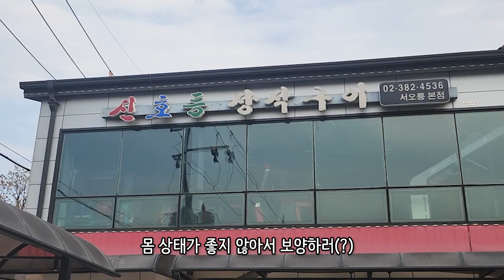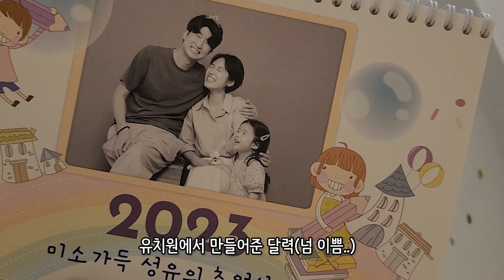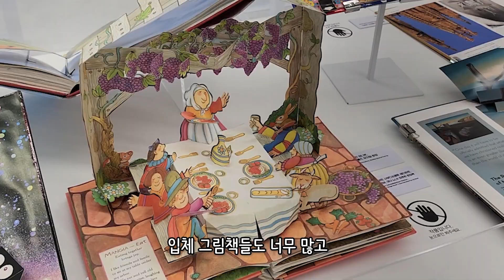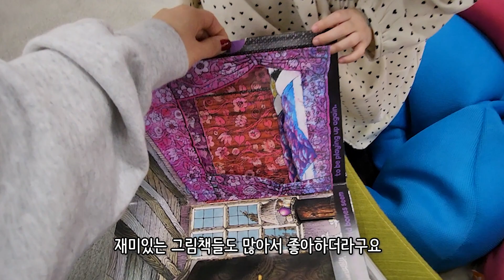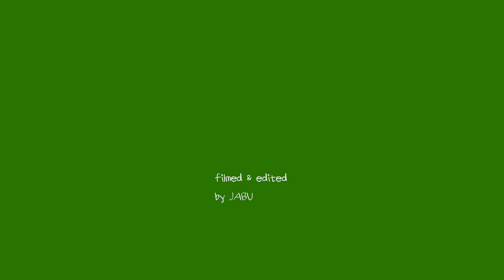나 기다리고 있을까봐요😘 모닝log | 사진첩속 귀여운 거 혼자 보기 아까워서 | 자부네 일상 데이트 사부작사부작 바빴네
이모삼촌들 모두 잘 지내죱!?🥳
오랜만에 모닝이 브이로그 준비해봤어요~

지난 겨울부터 이것저것 한게 많은데
나만 혼자 보기 너무 귀여워서,,
궁금해할 자랑이들을 위해 흐흣❤️

요즘 회사 일이 많아져서 작업 시간이 빠듯해요
그치만 틈틈히 열일하고 있으니까
항상 기다려주고 응원해줘셔 고마워요!

잠들기전 모닝이 귀욤 영상 봐주시고
유즈 당첨자는 곧 커뮤니티에 올릴께요~

그럼 오늘도 모두 숙면하세용💕